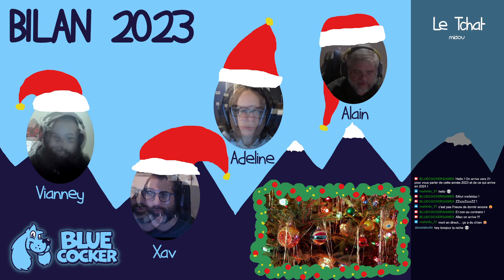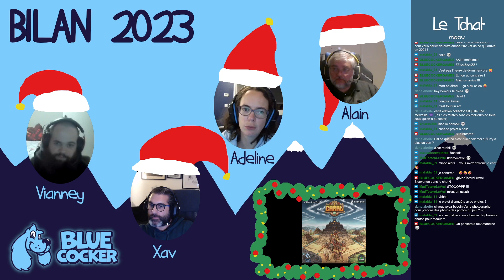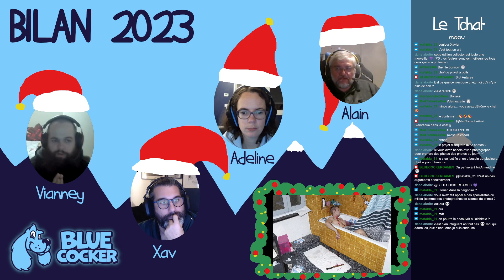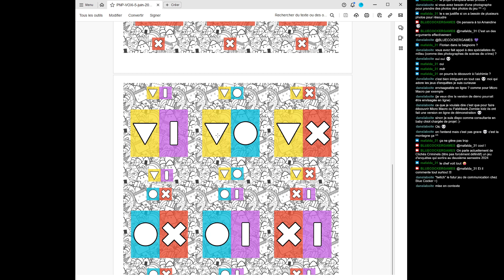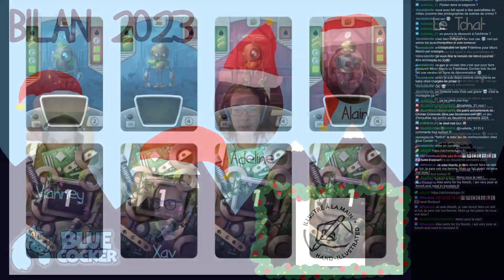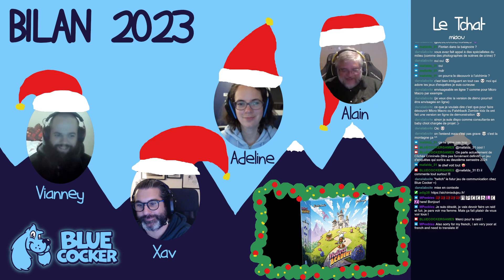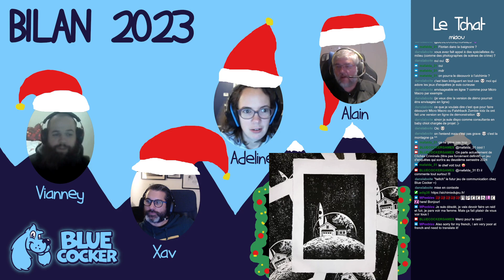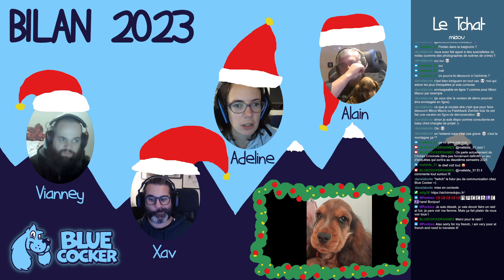Le bilan de l'année 2023 et les projets à venir en 2024